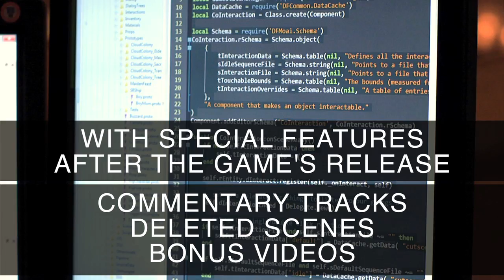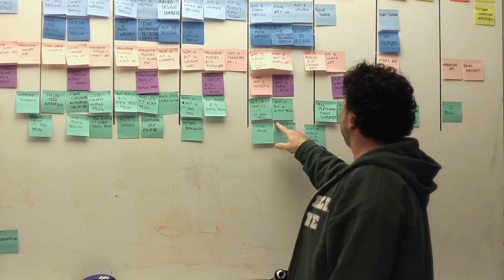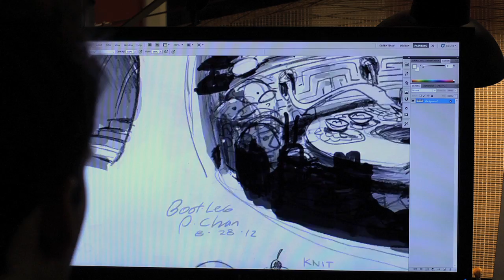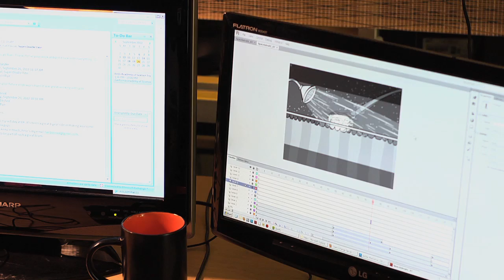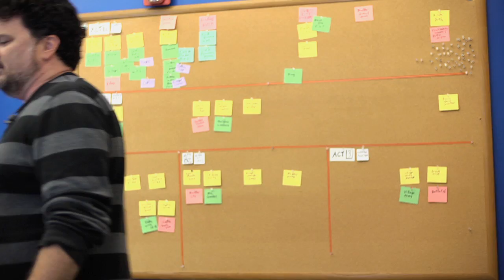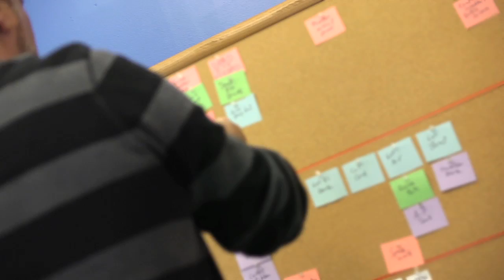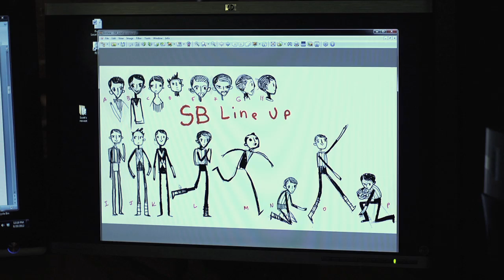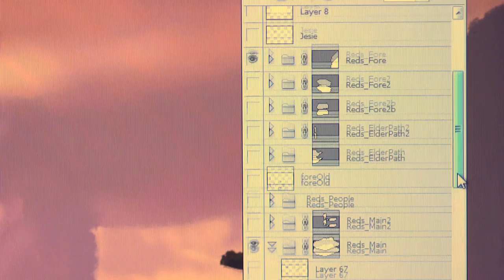Double Fine Adventure! EP06: "That Bagel Filter Thing"